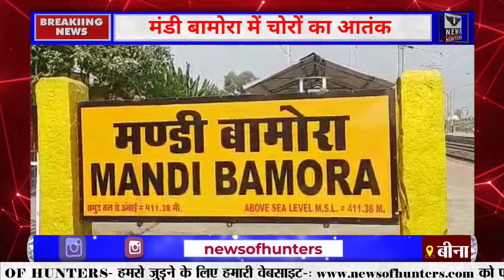मंडी बामोरा में चोरों का आतंक, सीसीटीवी फुटेज खंगाल रही पुलिस